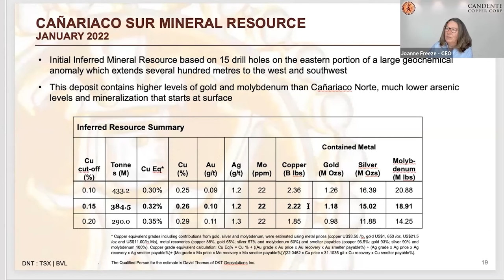SmallCap 60: Candente Copper - The Canariaco Sur Inferred Resource and Overall Impact on Candente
TSX listed Candente Copper owns Canariaco Norte, a large, economic copper deposit in Peru that continues to advance technically and economically toward a sale or production decision.

Now an updated Pre Feasibility Study has been released that strongly advances Candente toward one of those possibilities.

Cañariaco Norte is a 100% owned feasibility-stage porphyry copper deposit; a single, contiguous, open-pit mineable deposit that now contains 14 billion pounds of copper; 4 million ounces gold ozs and 90 million ounces of silver. Not only that, it also has a sister deposit, Canariaco Sur, located 2km away that could help advance developments much quicker with 2.2 billion pounds of copper and 1.2 million ounces gold within an inferred resource calculated with only 15 holes.

Collectively these 2 deposits demonstrate a staggering amount of metal.

Canariaco Norte is in the lowest quartile of production costs for projects waiting to be developed at around $1.28c per pound of copper and a mine life of 28 years.

If that doesn't have your attention, the third party validation will, look at these partners supporting Candente in 4 research papers comparing various global copper projects in the last 4 years as it now moves 2 deposits toward development:

RFC Ambrian: top 10 of 23 projects with potential to involve third party M&A (DEC 21);

Haywood: 1 of 18 assets selected as likely to be considered by majors looking to acquire (DEC 21);

Deutsche Bank: 1 of 3 projects required to meet the upcoming copper supply-demand gap FEB 21

Goldman Sachs: lowest quartile of the top 84 copper projects worldwide (October 2018).

Canariaco Norte is a deposit itching to become a mine and Candente continues to advance the project forward with studies evaluating various methodologies to reduce CAPEX, with multiple scenarios that support moving Canariaco closer to a production scenario.

With the price of copper touching an all time high, the economics supporting Canariaco going into production only gets stronger with a Net Present Value of US$1.01B @ $3.50 Copper with CapEx of $1.04B.

Copper is currently above $4.80, vastly increasing the value of Canariaco and Candente as a whole

Watch this great interview with Candente CEO Joanne Freeze as walks through the recently announced PEA supporting the continued evolution of Candente and its world class Copper Deposits.